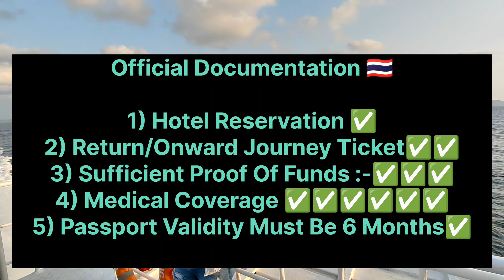फिर से EXTEND HUA THAILAND 🇹🇭 VISA भारतीयों के लिए | Thailand Visa Free For Indian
The Government of Thailand has announced extensions on the visa-free regime or so to say visa exemption policy for Indians post may until Nov 11. In today video, we are going to share the latest news, requirements the current situation in Thailand with tourism updates. And the popular and useful videos. Read HERE :

WELCOME TO MY YOU TUBE CHANNEL (Thai Indian Life)

YOUR SUBSCRIPTION IS  MOTIVATIONAL

KEEP SUPPORTING YOU TUBE FAMILY

Thai Indian Life
From-Dhanbad Jharkhand (India)

Thai Indian Life